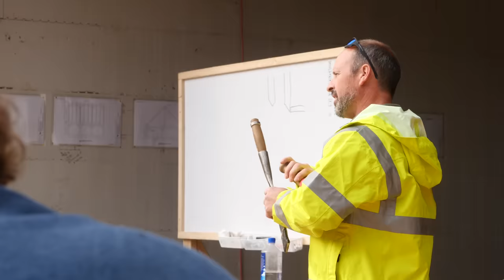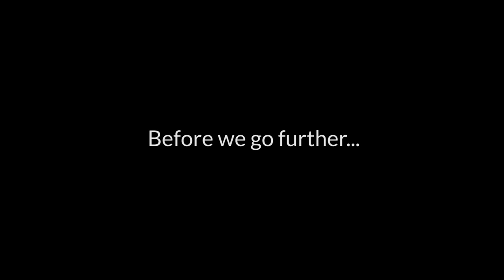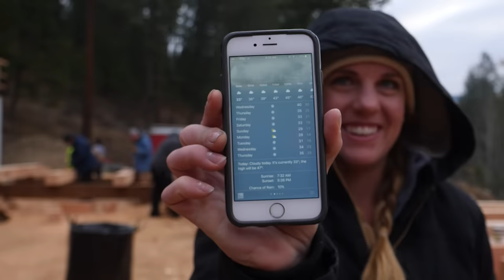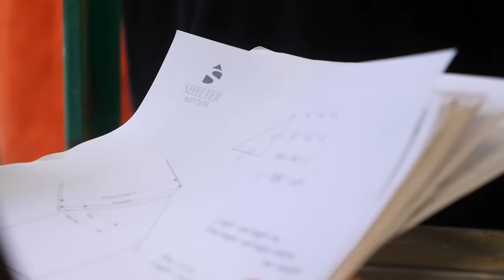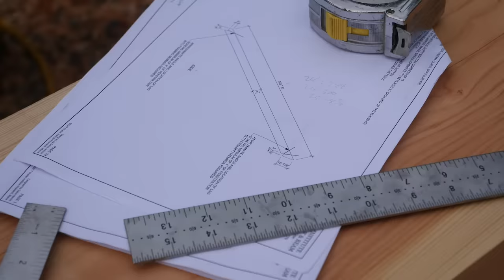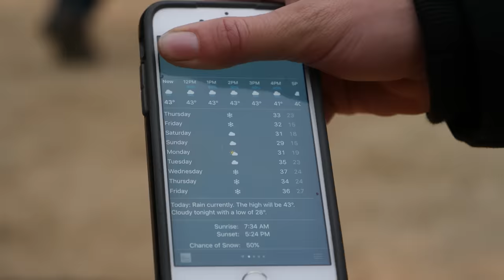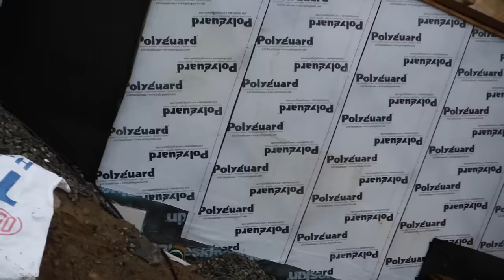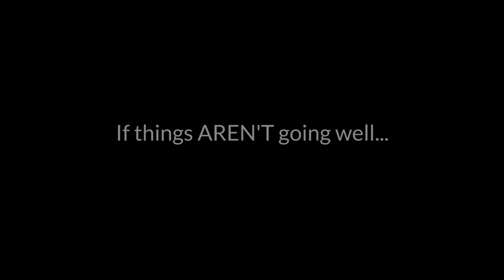CONSTRUCTION of REMOTE HOME in 3 DAYS Start to Finish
Enjoy this video? Exclusive home building content at: KERFonline.com

---Credits---
"Christmas Spirit" by Nicolai Heidlas